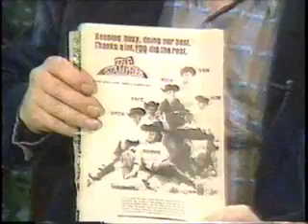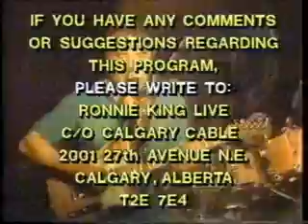Van Race BJ int & singing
Featured in video are the 3 Stampeders (from the original 6 man band) who left the band before the 3 man Stampeders had record success starting in 1970. Van Louis. (my brother) Race 'Holiday' Meyer (Kims brother), were both lead singers,-  and Brendan 'BJ' Lyttle played bass, while Rich and I were on guitars, with Kim on drums of course. Here we are in this video where I interview,. and jam with them at the end. Hope you enjoy it.